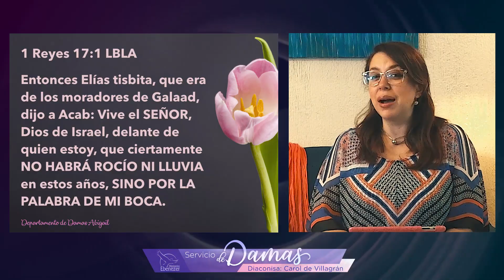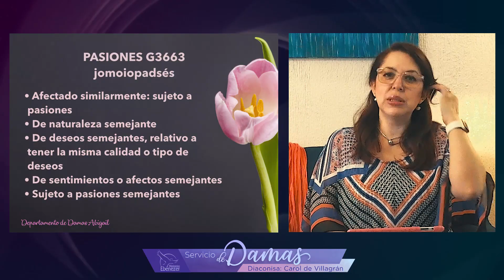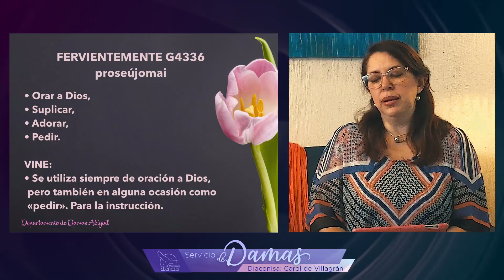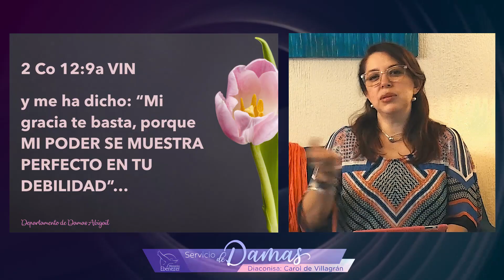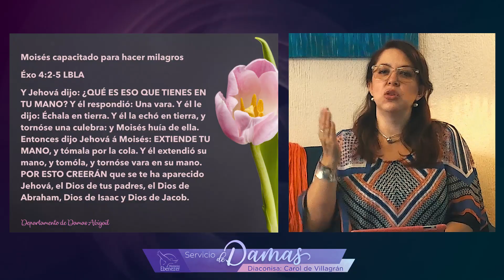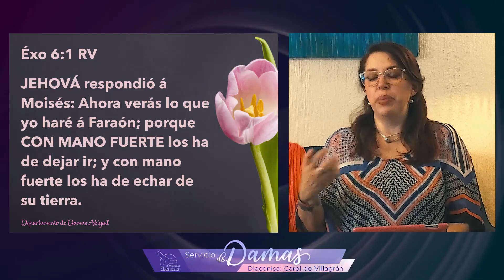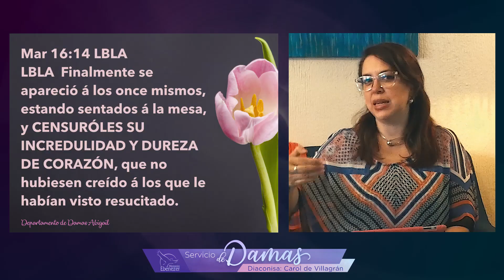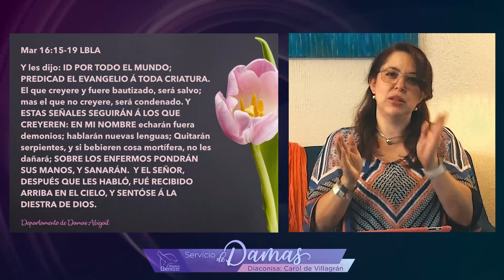Extiende tu Mano - Diaconisa Carol de Villagrán - Servicio de damas - Martes 18/05/2021